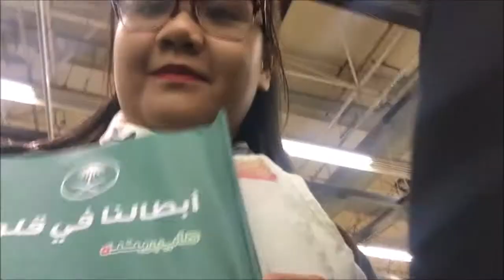saudi day+ indian food ( QUICK UPDATE EP 20 ) ✌Tresee✌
Gusto mo ma aliw?? watch this video :
( promise you won't regret it)

VIDEO UPLOADS SCHEDULE:
❥ Monday -
❥ Tuesday-
❥ Wednesday-  A moment with Tresee
❥ Thursday-
❥ Friday- Lifeoutside philippines (Riyadh Vlogs)
❥ Saturday-
❥ Sunday- Quick updates + Shout outs